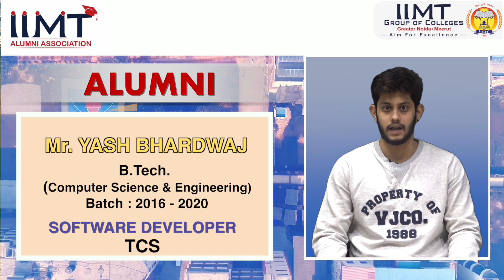Success Story | Alumnus Yash Bhardwaj | B.Tech CSE (2016-20) | IIMT Group of Colleges, Greater Noida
Mr. Yash Bhardwaj, alumnus of IIMT College of Engineering Greater Noida, B.Tech (CSE) : 2016-20 Batch has shared experience about his college life.
He is now working as Software Developer at Tata Consultancy Services.